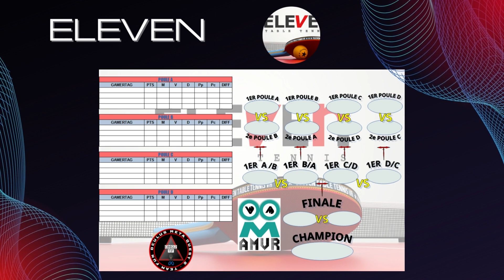LEAGUE OMQ2-TF Saison 2 démarrent en Février. ENTREE GRATUITE MERCI à notre sponsor AMVR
LEAGUE OMQ2-TF S2 " 5 Tournois " :

Walkabout @MightyCoconut
Boule Pétanque @boulepetanque1797
Eleven
Golf+
ForeVR Bowl @ForeVRGames

Merci à notre sponsor AMVR pour les lots aux 5 champions
Rejoignez nous :